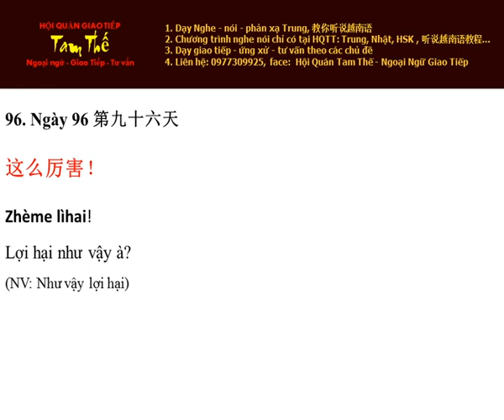Ngày 96 Giỏi vậy á? - Nghe Noi Tieng Trung Moi Ngay Mot Cau